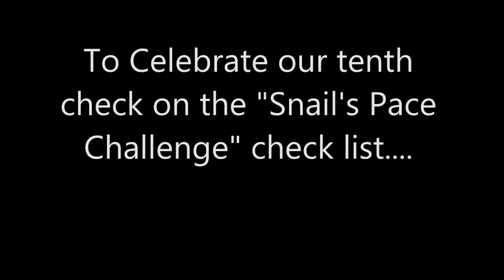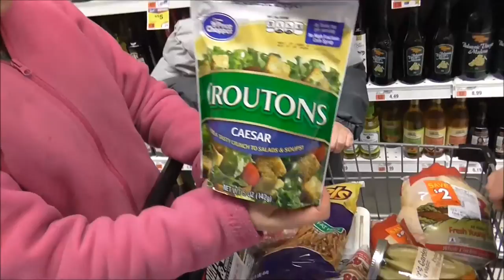Squirrel Proof Feeder/Buying Exotic Fruits and Learning How To Eat Them Daily Vlog 12-2/12-3-14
As part of our Snail's Pace Challenge, we rewarded the kids with them picking out something at the grocery store.  The boys chose a few different kids of exotic fruits...and I had NO idea how to eat them.